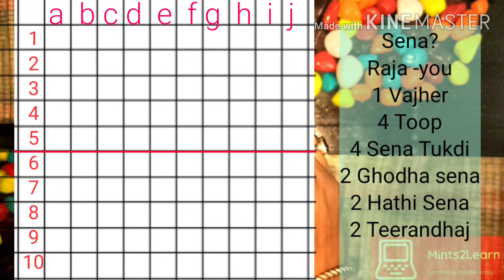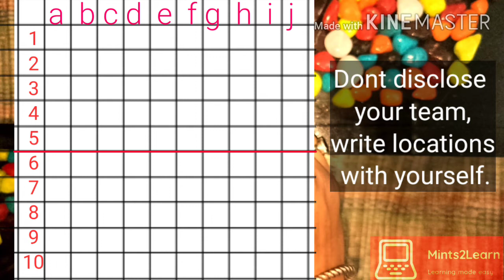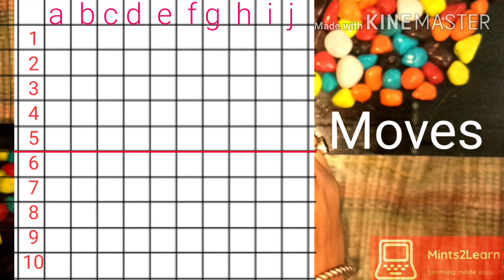paper Yudh a battle strategy 720p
YUDH (a BATTLE strategy)

How to play Yudh (Battleship):

Steps to play Yudh battle strategy game

Paper pencil games

Childhood games

School games

Indoor games

Made Just for learning purposes, can be played by any age group.

Yudh not on the battle ground but on the piece of paper between 2 players.

The player who will trace opponent players yudhas or sena first wins the game.

How to play :

Step 1:

Take blank paper and pen

Step 2:

Draw 11 lines vertically and 11 horizontally to form many small boxes, you can increase the number of boxes if required.

Step 3:

Mention 1,2,3 10 from up to down
Mention a, b, c... i from left to right.

Step 4:

Each player need to think of his Sena / Yodhas on the paper Cordniates

The Yudh Sthal (Paper) is divided into two parts

Player 1 can think from 1.a to 5.i
Player 2 can think from 6.a to 10.i

Eg. on 1.a, 10.f, 8.i etc

Don't reval your sena to other

But what is my Sena that you need to deploy?

You are the Raja - so don't plot that

Plot as you wish
Example
Player 1

1 Vajher - 5.d
4 Sena Tukdi - 1.f, 2.g, 5.d, 3.i.
2 Hathi sena - 2.a, 4.h.
2 Ghoda sena - 3.b, 5.g.
4 Terandhaj - 1.c, 2.d, 3.g, 4.d.
2 Tope Sena - 5.a, 5.i.

Your wish a.1 or 1.a one and the same thing
Etc.

Step 5:

Killing opposite Sena by tracing them.

Player 2 start guessing the Sena location only one location he can guess at once.

If player 2 guessed Eg. 1.f

If Correct then on paper circle that location after confirming from player 1

If player 2 guessed eg. 5.c
If incorrect then player 1 mark that location as "X".

Step 6:- Winning

Player who will be able to guess the location of all Sena first will win.

Check more

Videos